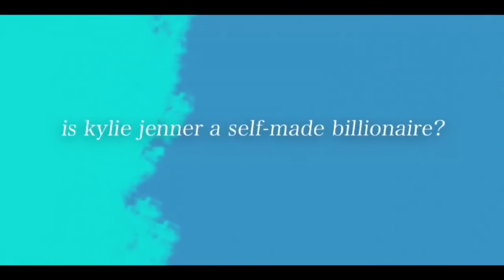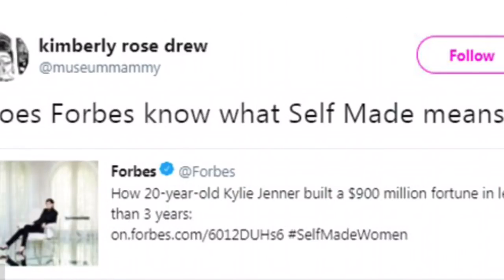From Reality kink to a Billionaire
The rise of Kylie Jenner

Everything Media Station does not own the rights to these video clips.